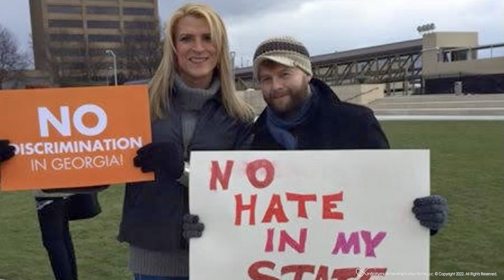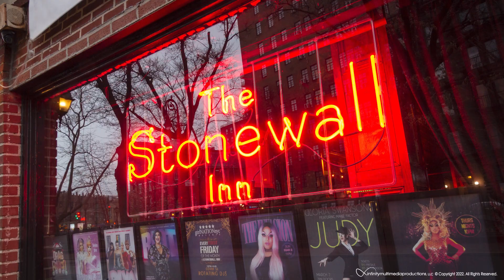Freedom to Love | Ep37 | Docu Series by Sofia A. Wellman | Conversion Therapy Still Being Practiced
Welcome back, Freedom Warriors!

The fact that conversion therapy is still practiced today, despite all the clinical evidence that it is harmful, is scary. In this episode of "Freedom to Love," Peter points out all the hypocrisies that are so obvious. We come from a mind-numbing position where we make big decisions without real discernment. If we took more time to connect the dots and understand that we may be harming the people we love when we support a particular church or political view, we will act more from awareness. Everyone's fight for rights in the world is our fight. We are all connected and need to become more conscious of that fact. Someone else's fight for rights today will be our win tomorrow. Every time a group of people is denied rights, in time, we are all harmed. Power is tricky. The people with it often become drunk in its wake, and its positive impact flips and becomes more about how it impacts the person or group than the people it represents.

Each week, you will watch a new story featuring fearless people who choose to be authentic and love freely.